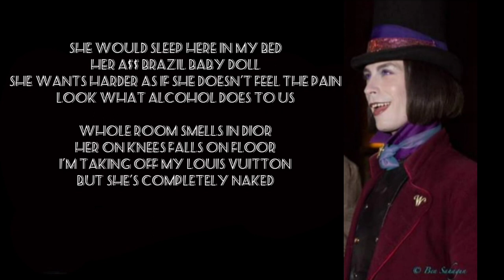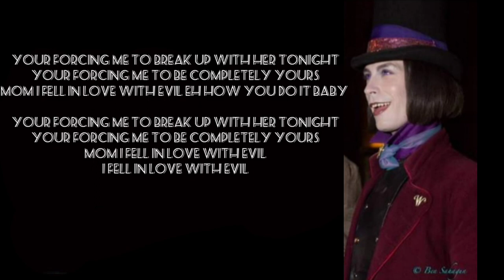BABY - Lyrics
Song By. Richard Lillard
Directed. By Tim Burton
Lyrics By. Richard Lillard

~Eh how you do it baby~